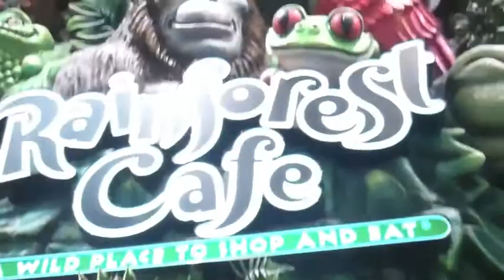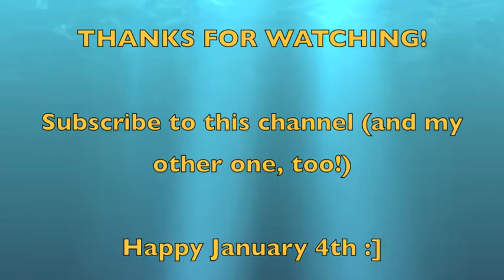A Day in the Rainforest